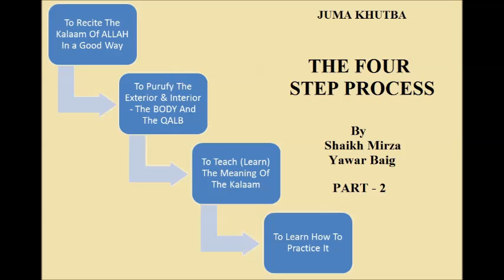Juma Khutba - The Four Step Process - Part 2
Part 2 of Juma Khutba on the topic ''The Four Step Process" by Sh. Mirza Yawar Baig at the Masjid in Mahmood Habib Apts, Hyderabad.